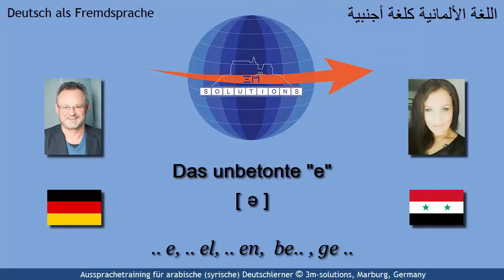DEU4ARAB_601 - German unstressed "e" for Arabic Learners of German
This video shows how the unstressed "e" is pronounced in various positions: initially in prefixes such as ge- or be- or finally as simple "e" or before further consonants. Thus this video discusses central mistake not only of Arabic learners of German.